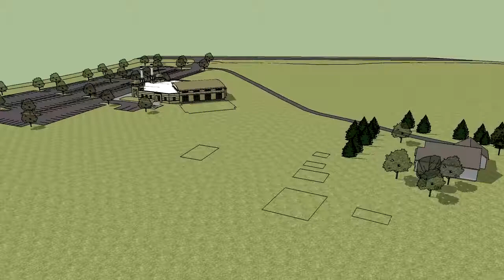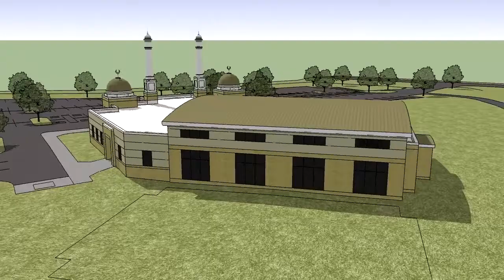Future Islamic Center of Woodbury - 3D Model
3D model future Islamic Center/Masjid of Islamic Society of Woodbury - East Metro